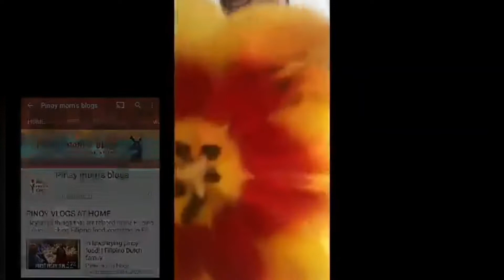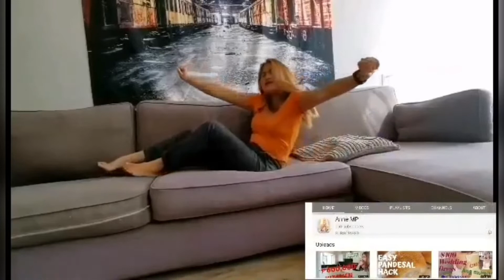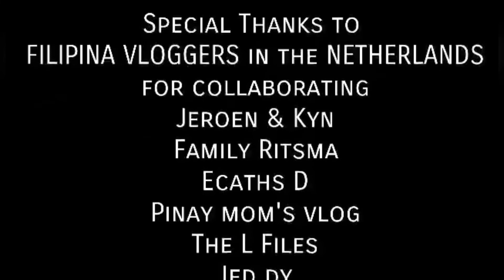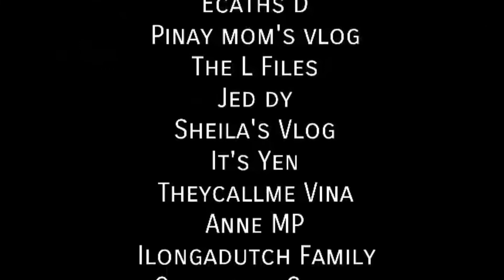Make Friends While in Quarantine l Filipina Vloggers in Netherlands l A Collaboration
Hello friends, I would like you to meet the friends I made while on quarantine.

NB: Special thanks to Ecaths D for putting together this wonderful video.